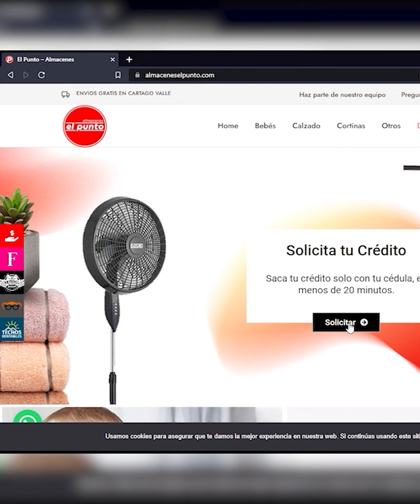Emisión Matinal del 15 de agosto de 2023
Inicia tu día bien informado con Noticias Cartago, Emisión del 15 de Agosto de 2023, en nuestro informativo matinal de las 6:00 AM te presentamos las noticias más relevantes de las últimas horas de forma clara para que puedas estar informado desde el inicio del día.
¡Madruga con las noticias en Noticias Cartago!